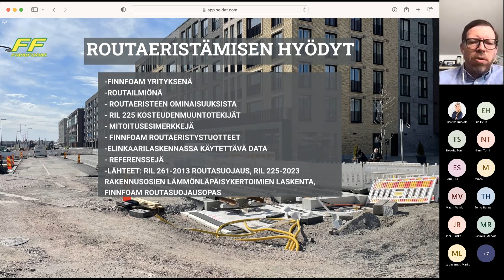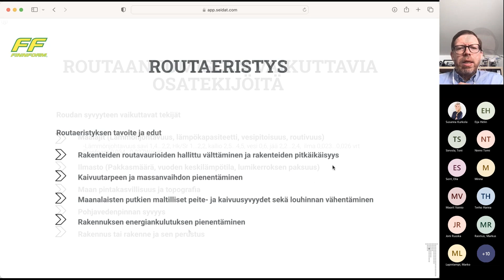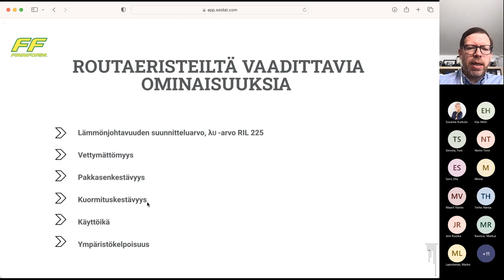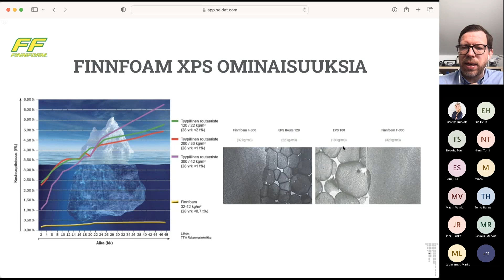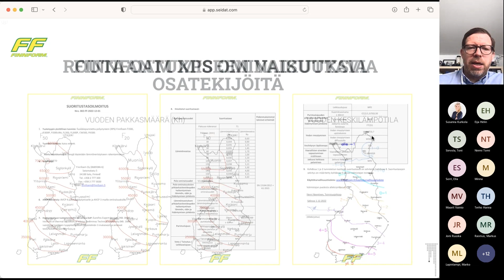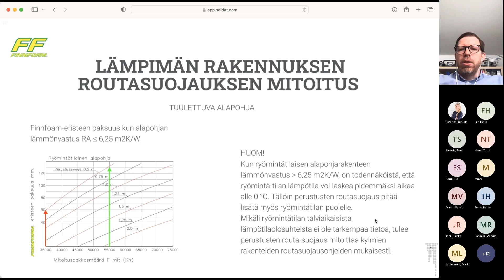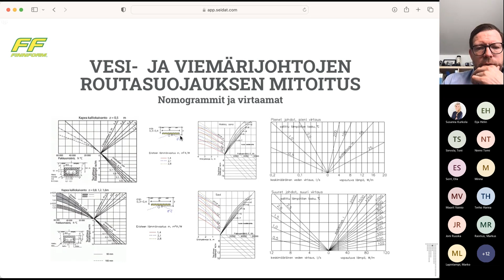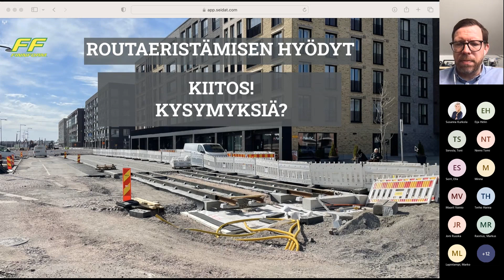Webinaari –Routaeristämisen hyödyt ja hiilijalanjäljen laskeminen 21.4 klo 9-10.